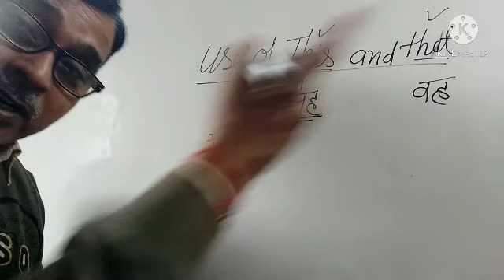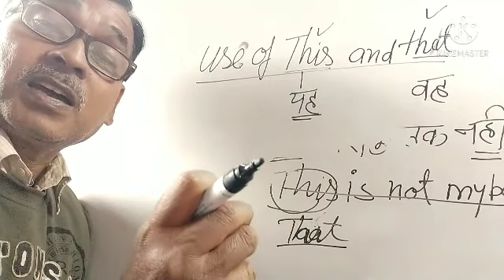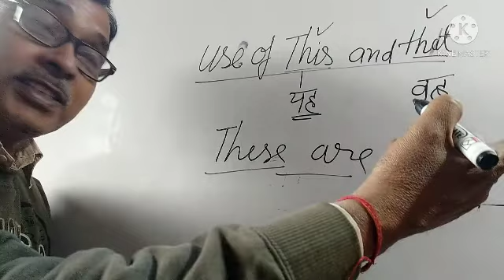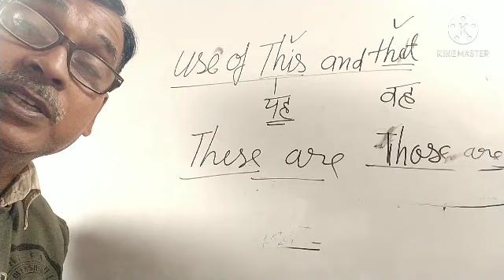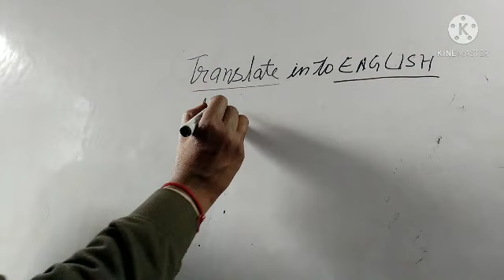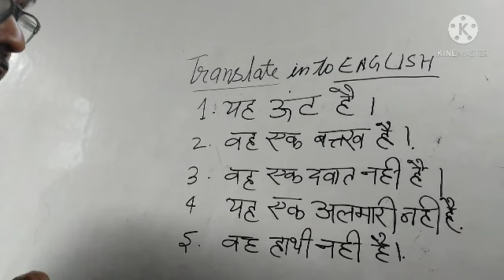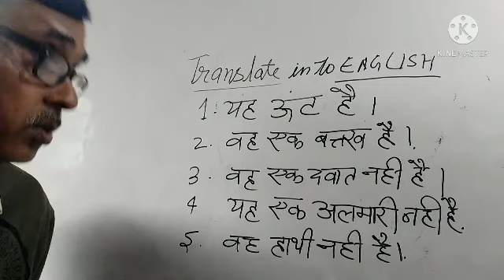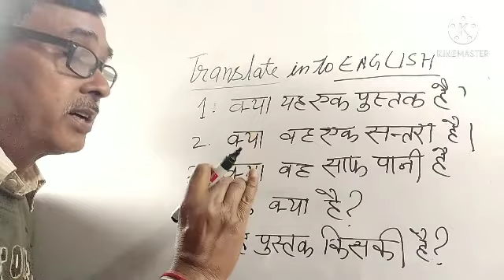use of this and that(1)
बचपन की सीख
get ,set and go
बचपन में सीखा गया सबक पूरा जीवन याद रहता है, वक्त पर भी याद आ जाता है l
 छोटे-छोटे बच्चों को बचपन में ही मैथमेटिक्स के कुछ फार्मूले और इंग्लिश के कुछ नियम अवश्य बता दिए जाने चाहिए जिससे वह हमेशा आगे ही आगे बने रहेंगे l
इसीलिए मैंने अभी छोटे बच्चों के लिए वीडियो बनाना शुरू किया है छोटी छोटी बातें सिखाने का प्रयास कर रहा हूं , अगर यह सीख लेंगे तो आगे उनको बहुत ही मदद मिलेगी l